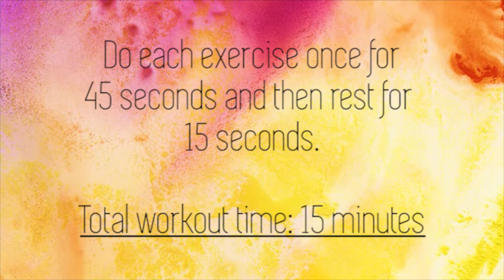HIIT - Mountain Booty Workout - AT HOME WORKOUT - NO EQUIPMENT NEEDED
Set your interval timer to 45 seconds work and 15 seconds rest. Complete one exercise (short example shown in video) for 45 seconds, rest for 15 seconds and then move on to the next exercise. This workout takes 15 minutes to complete! Be sure to warm up prior to beginning this workout! Keep it intense & have fun!!!

Video shot by: Colt
Edited by: Samantha
Location: Colorado
Outfit: SOVI FIT Activewear made from recycled plastic bottles